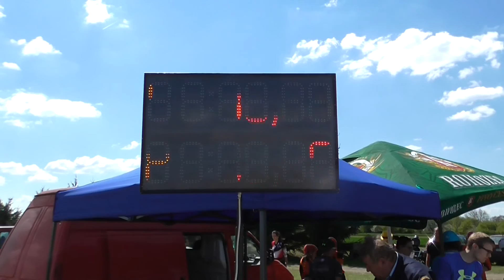SDH Malá Skála béčko - Krásná Ves (Jizerská liga 2016)